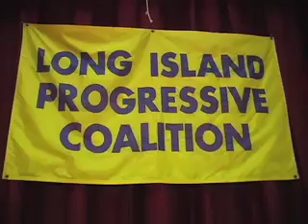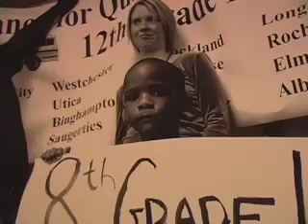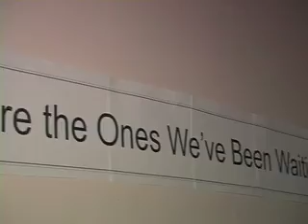Long Island Progressive Coalition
Progressive Coalition in Long Island seeks holds a seminar to empower the citizens